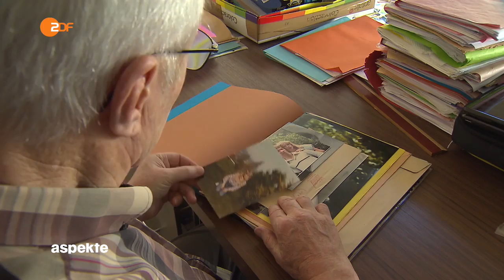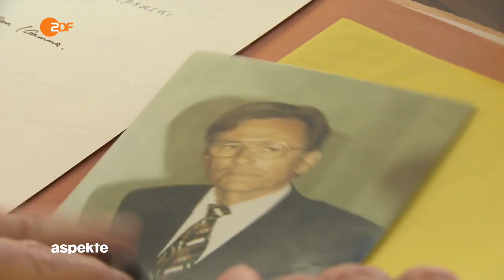Rechtsbeugung: Völliges Versagen der deutschen Justiz – Der Fall Kalinka im Kino (07.10.2016 Aspekte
ZDF Aspekte